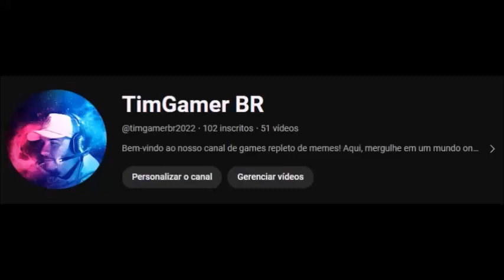Anel de Ametistas - Capítulo 03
Você é uma mulher fascinante, Cary!" Os olhos castanhos de Hunter a examinavam de cima a baixo, sem o menor pudor. Um arrepio de prazer percorreu todo o corpo de Cary: sentia-se conquistada, prisioneira daquele homem atrevido. Mas o medo a atormentava, impedindo-a de se afogar naquela paixão embriagadora. Quem era Hunter afinal? Um apaixonado ou um conquistador? Um repórter sem escrúpulos que só queria usá-la? O risco e o mistério excitavam Cary ainda mais.